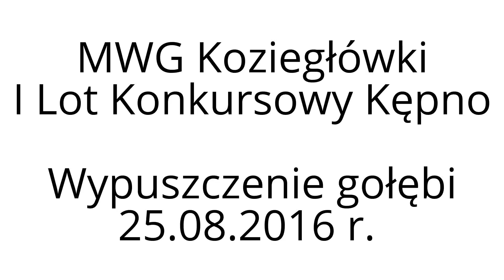I lot konkursowy 2016 - Kępno - 25.08.2016 g. 6.50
Pan Wojciech Liebner nadzorował wypuszczenie gołębi.